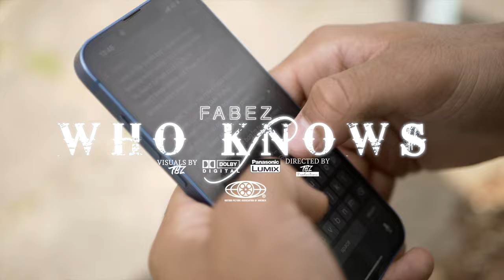Fabez - Who Knows [Music Video] | P110